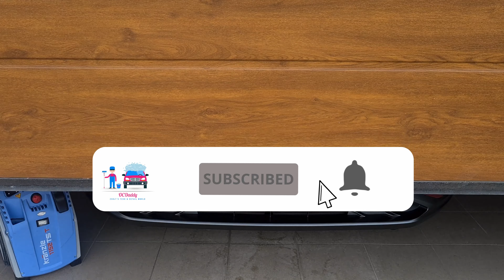Turtle Wax Hybrid Solutions Ceramic Spray Coating teszt, hellocar.hu nyereményjátékkal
Ez a videó nem egy fizetett hirdetés, viszont a terméket ingyen kaptam a A Turtle Wax Hybrid Solutions Ceramic Spray Coating tesztjéről szól. Valamint a hellocar.hu felajánlott egy autóápolási terméket nyereménynek. Pontos feltételek a videóban.

A nyereményjáték 2021. november 16-ig tart, sorsolás másnap.

Semmilyen kapcsolat nincs az esemény és a YouTube között, viszont bizonyos része a hellocar.hu által szponzorált.

Autoglym és hasonló termékek: autofejlesztes.hu

Turtle Wax és hasonló termékek: hellocar.hu

Porzelack termékek: porzelack.hu

Sonax autóápolási termékek: sonax.hu